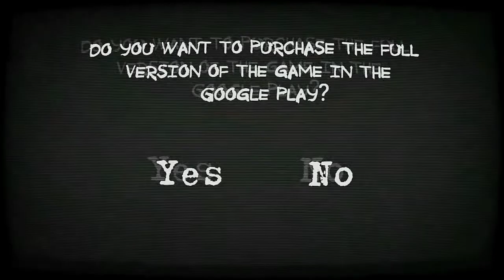mental hospital 😰 | مستشفي الامراض العقلية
mentale hospitall,

2 in 1 mental hospital,